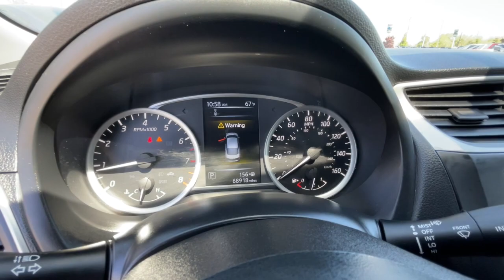2018 Nissan Sentra Reno, Carson City, Northern Nevada, Sacramento, Elko, NV JY255739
Brilliant Silver Used 2018 Nissan Sentra S CVT available in Reno, Nevada at Lithia Chrysler Jeep of Reno. Servicing the Carson City, Northern Nevada, Sacramento, Elko, NV area.

S trim Brilliant Silver exterior and Charcoal interior. EPA 37 MPG Hwy/29 MPG City! Brake Actuated Limited Slip Differential CD Player iPod/MP3 Input Back-Up Camera Bluetooth. CLICK ME! KEY FEATURES INCLUDE: Back-Up Camera iPod/MP3 Input Bluetooth CD Player Brake Actuated Limited Slip Differential. MP3 Player Keyless Entry Remote Trunk Release Steering Wheel Controls Child Safety Locks. Nissan S with Brilliant Silver exterior and Charcoal interior features a 4 Cylinder Engine with 124 HP at 6000 RPM*. EXPERTS ARE SAYING: KBB.com explains More spacious than many of its rivals the 2018 Nissan Sentra is large for its class. Shoppers also appreciate the new Sentras well-earned reputation for reliability comfort and style. Plus its fun-to-drive personality and impressive fuel efficiency.. Great Gas Mileage: 37 MPG Hwy. BUY FROM AN AWARD WINNING DEALER: At Lithia Chrysler Jeep of Reno our first and foremost goal is to make your car-buying and ownership experience better than any other youve had near Carson City Auburn CA Sparks and beyond.If youre ready to answer the call of fun style and peace of mind; be sure to contact us today. And prepare to have your expectations exceeded. Price does not include $499 Dealer Doc fee taxes and license fees. Price contains all applicable dealer incentives and non-limited factory rebates. You may qualify for additional rebates; see dealer for details.